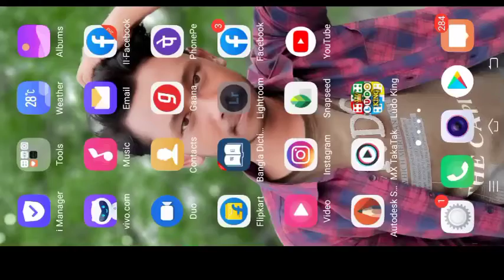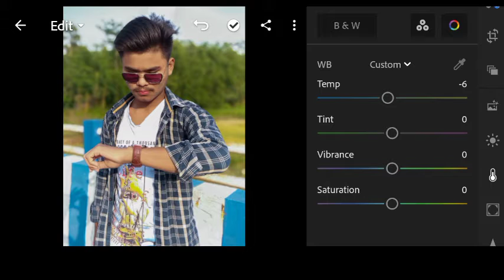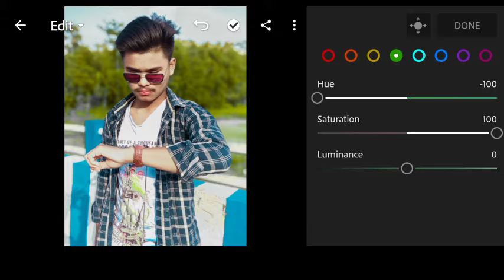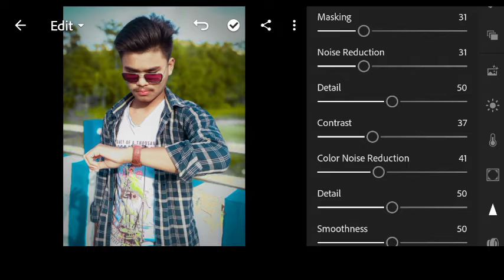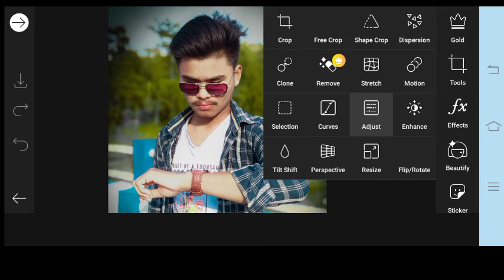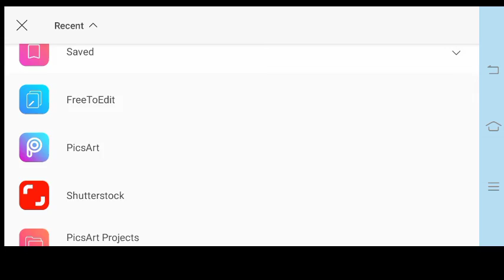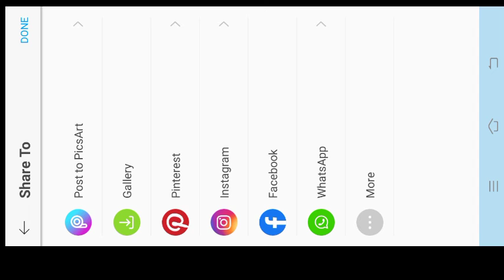PicArt and Lightroom simple retouching Editing /Adobe lightroom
Published by may :11,2021

Hii friends

Best photo editing Light room and picart
Se photo.

Free photo editing ke Liye mera chenel ko
Or muje Instagram me sms koro me apko
Free photo edit korre dugga 🙏📸